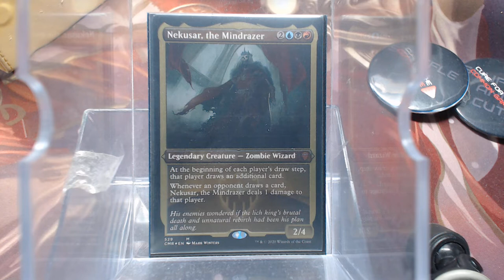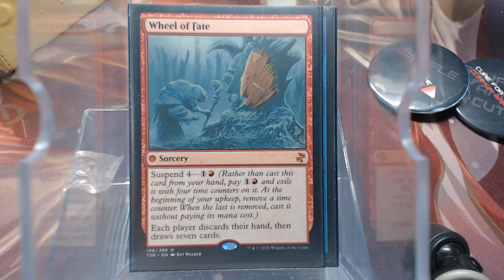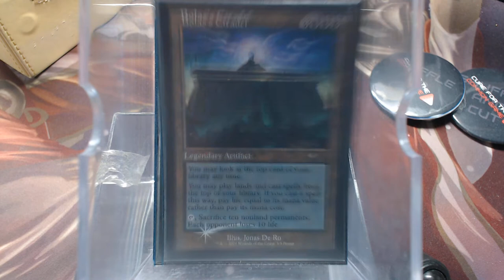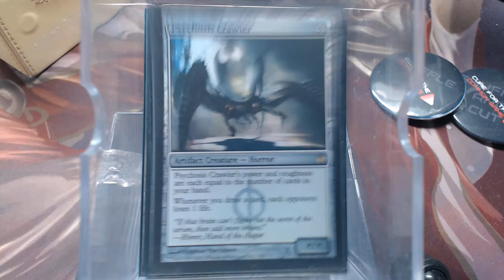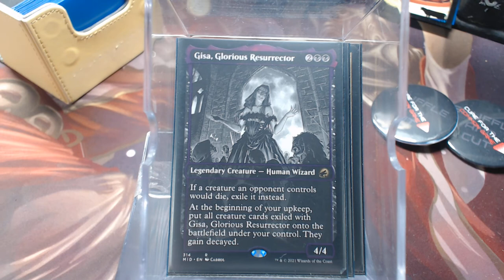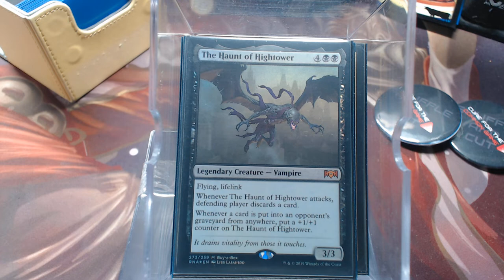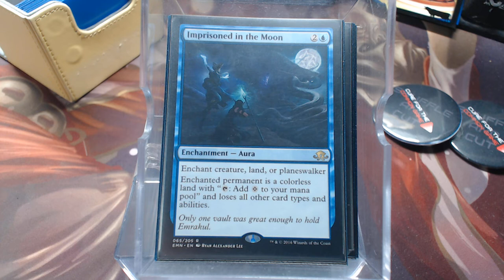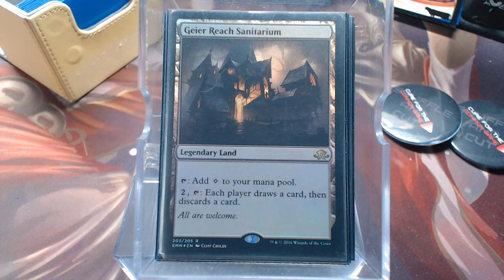Danny's Nekusar Deck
Chris Thompson
Chris Maness
Jacob Williams
Ray Steele
Young Krillin
Kenneth iver Hansen
Blake Siegwarth
Shawn Carrier
James Langley
Orbi Arrayo
Lv5Super Tuba
Sebastien Blackwell
Mitchel Robertson
Brent Kryda
Thiago Ennes
Baul Punyan
Jared Teague
David Ross
Ryan Albee
Chris Stewart
Andrew Nolan
Nathan Jones
Alg3braic
Nicholas Pruitt
Links
Legends that i need
Amazon Link
the Gathering&index=aps&camp=1789&creative=9325&linkCode=ur2&linkId=8eaddd99fe35767d201513ed39c8ee94